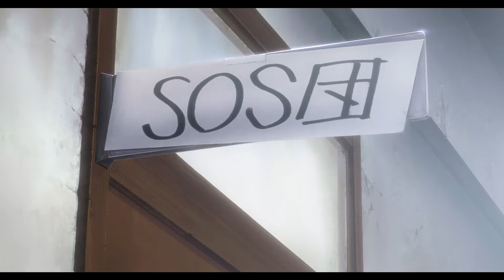Haruhi Suzumiya「AMV Tribute」- Hot as Hell